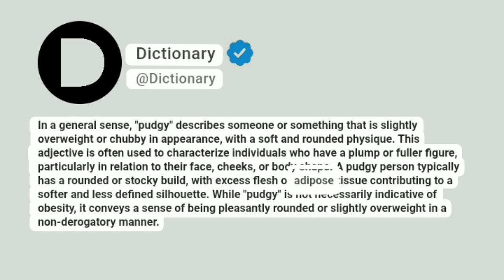Pudgy Meaning In English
In a general sense, "pudgy" describes someone or something that is slightly overweight or chubby in appearance, with a soft and rounded physique. This adjective is often used to characterize individuals who have a plump or fuller figure, particularly in relation to their face, cheeks, or body shape. A pudgy person typically has a rounded or stocky build, with excess flesh or adipose tissue contributing to a softer and less defined silhouette. While "pudgy" is not necessarily indicative of obesity, it conveys a sense of being pleasantly rounded or slightly overweight in a non-derogatory manner.